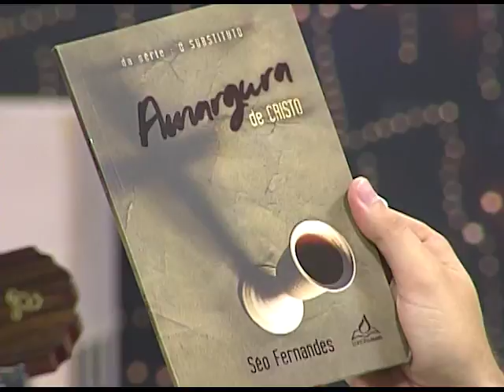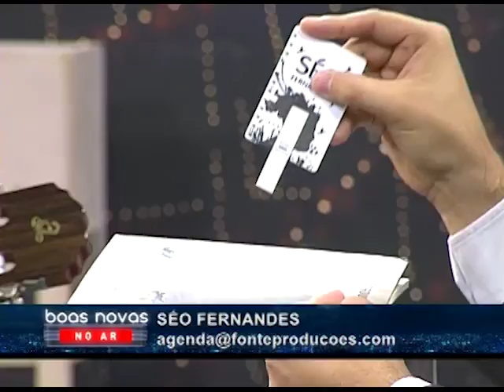Boas Novas no AR - SÉO Fernandes